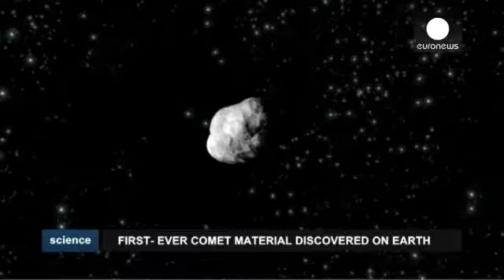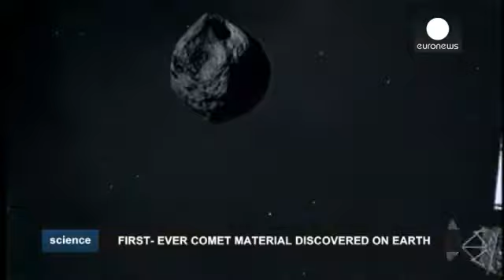First ever comet material found on Earth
A team in South Africa has discovered the first definitive evidence of a comet strike on Earth some 28 million years ago.
It's believed to have blown up over what is now Egypt, heating up the Sahara sand to a temperature of up to 2000 degrees Celcius, annihilating everything in its path.
"Comets are unique, comets are extraordinary because they carry very pristine material from our outer solar system and well beyond. So, you literally have a travelling chemical factory, which enters our Earth's atmosphere and explodes. The comet explodes, it shatters glass, it creates glass -- molten glass -- there is this lake of fire which creates a blast area of 6,000 square kilometers," says Professor David Block.